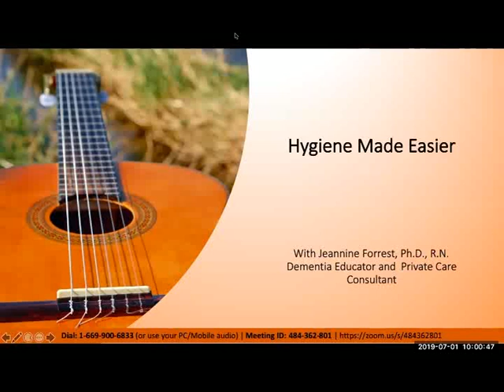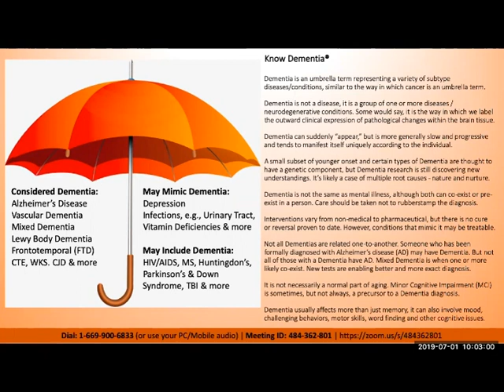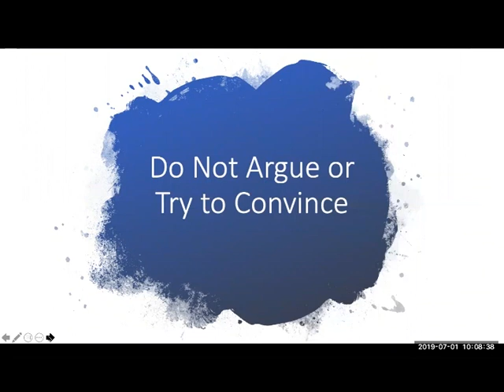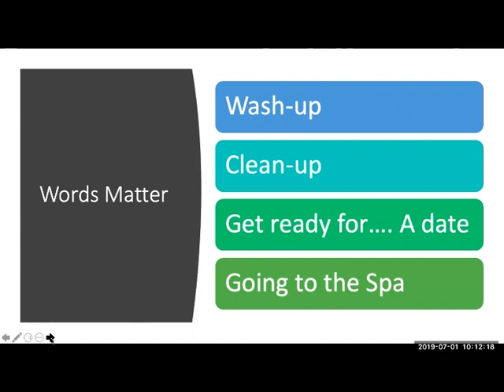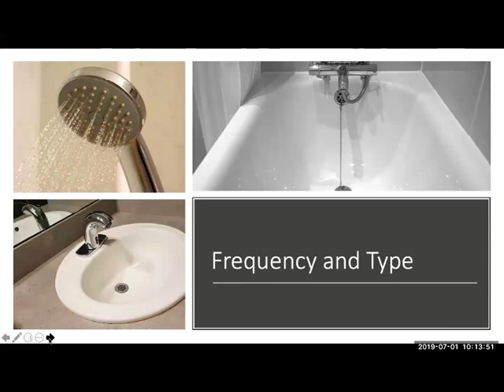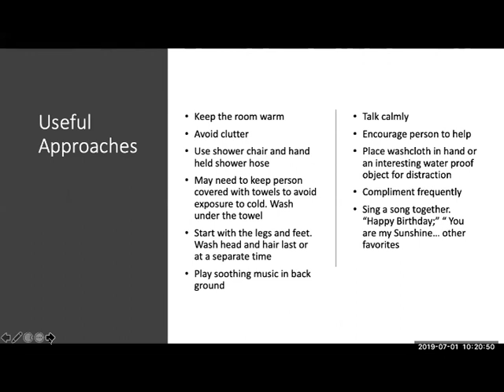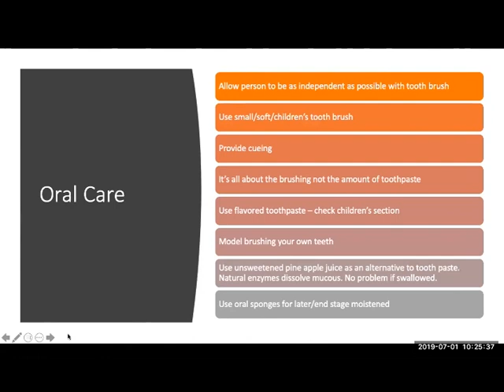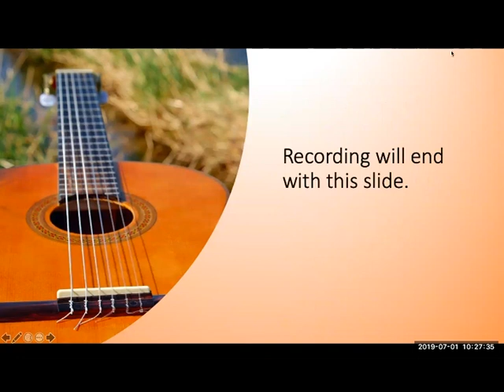DU Episode 7 - Hygiene Made Easy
Hygiene Made Easy. Dementia Unplugged: Education & conversation with Dr. Jeannine Forrest, Advisory Council, Dementia Society of America - she is a leading expert in the field of Dementia care. Recorded July MMXIX.